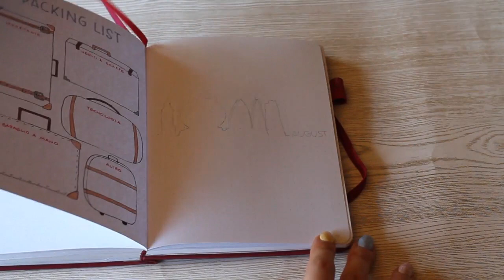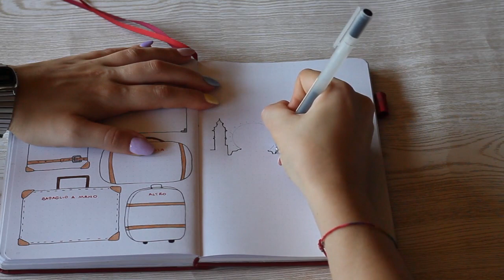bullet journal // agosto 2O2O 🧳 plan with me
✎ materiale utilizzato nel video:
▸ penne muji

✦ visita il mio shop su amazon

→ link utili:
scribbles that matter a5
evidenziatori stabilo
stabilo point 88
penne muji
brush pen pentel touch
ipad pro
apple pencil
cover ipad pro
cover apple pencil
vetro temperato ipad pro
polaroid snap touch

→ CON COSA REGISTRO I VIDEO:
Canon EOS 1100D
Canon EF 50mm f/1.8

→ CON COSA REGISTRO I GAMEPLAY:
Bandicam